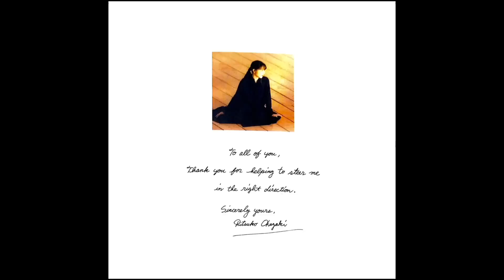長距離電話【歌詞付き】- 岡崎 律子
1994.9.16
3rd single / 長距離電話

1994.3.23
2nd album / Joyful Calendar より

詞 / 岡崎 律子
曲 / 姫野 達也